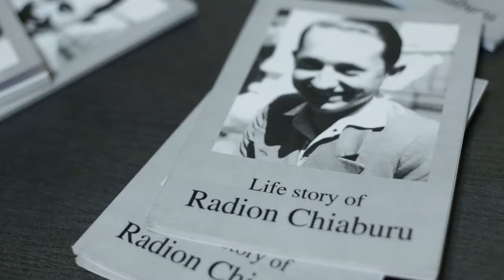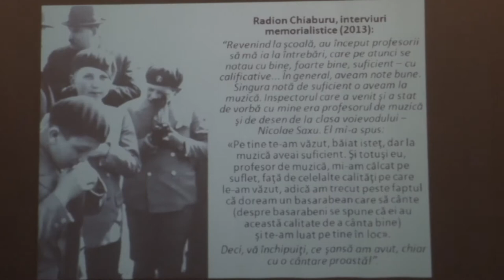9 aprilie: Destinul Unui Palatin (short version)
Povestea vieţii lui Radion Chiaburu (n. 10 aprilie 1920),
1933: din Basarabia, Liceul "Alexandru Donici" - Chişinău, în clasa Marelui Voievod Mihai - Bucureşti

Evenimentul a fost organizat în preziua aniversării protagonistului (94 de ani).

Camera: Vladimir Ceptureanu, Cristian Constantin Robu
Montaj: Andra Vişan